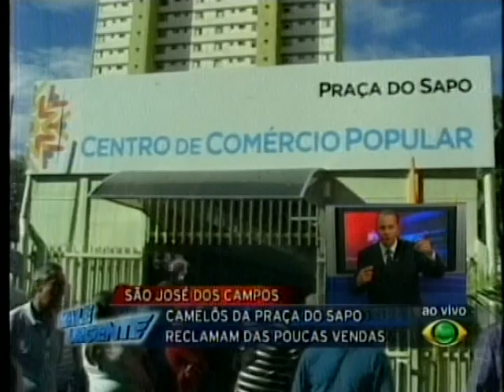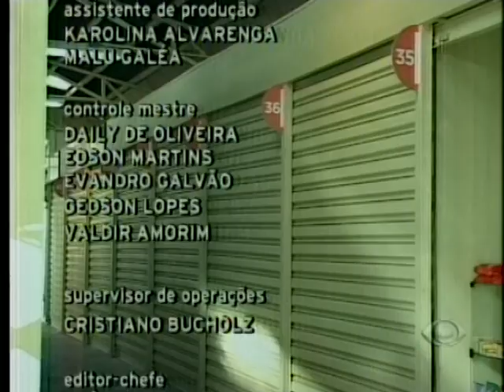CAMELOS DA PRAÇA DO SAPO PEDE POR SOCORRO 20120525-133716.mpg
OS CAMELOS DA PRAÇA DO SAPO PEDE POR SOCORRO. A TV BAND VALE APRESENTOU DIA 25 DE MAIO DE 2012 UMA REPORTAGEM DOS CAMELOS DA PRAÇA DO SAPO NO PROGRAMA VALE URGENTE, APRESENTADO PELO JORNALISTA E RADIALISTA TONY BLEID. ELES PEDEM POR SOCORRO PORQUE O LOCAL NÃO TEM VISIBILIDADE E ESTÃO PASSANDO DIFICULDADES DEVIDO NÃO VENDEREM NADA NO LOCAL QUE FOI FEITO PARA ELES .O NOVO ESPAÇO FICA  NOS FUNDO DA PRAÇA DO SAPO AO LADO DO ESTACIONAMENTO, ELES  ESTÃO PEDINDO POR SOCORRO AO PODER PUBLICO.
PROGRAMA VALE URGENTE VAI AO AR DE SEGUNDA  A SEXTA FEIRA  DA 13:15  AS 13:40.hs NA TELA DA BAND.

POSTADO POR JOTA BIAL NEWS